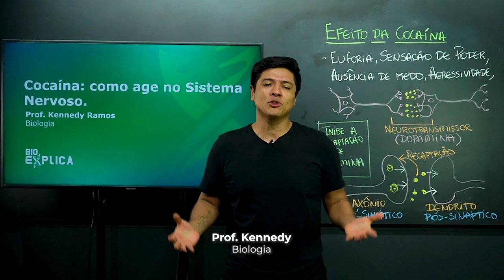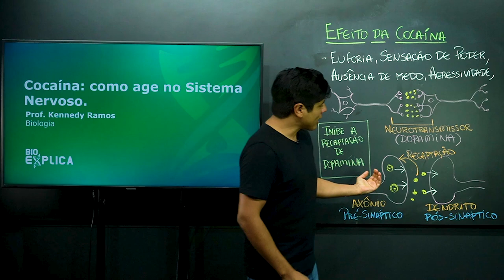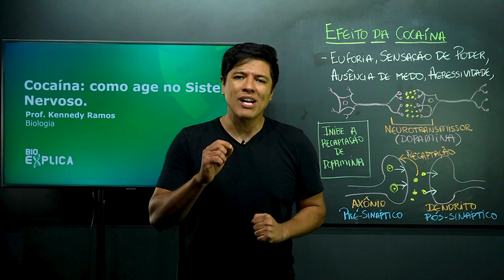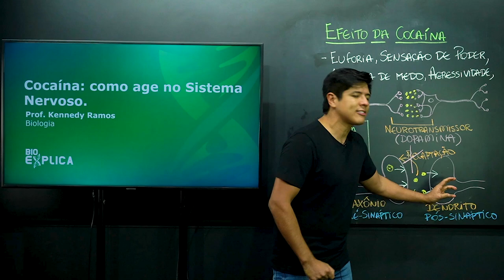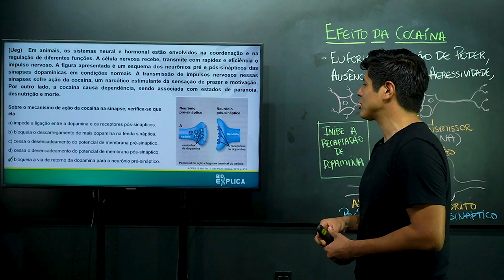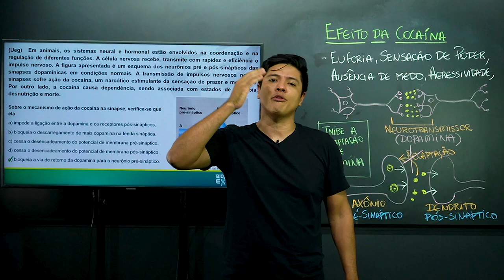EFEITOS DA COCAÍNA NO SISTEMA NERVOSO